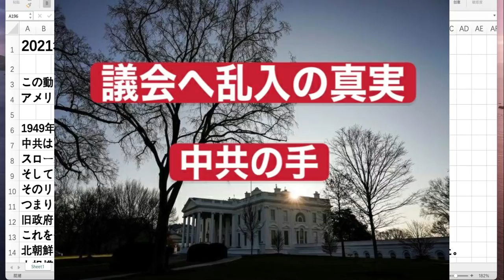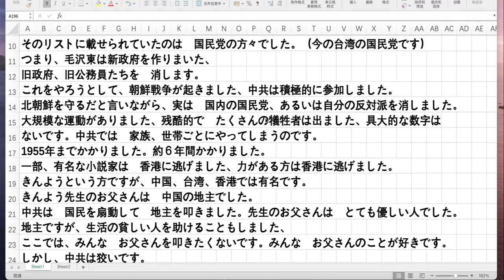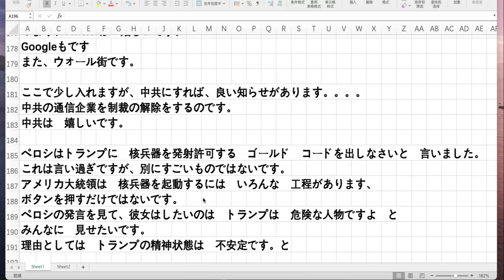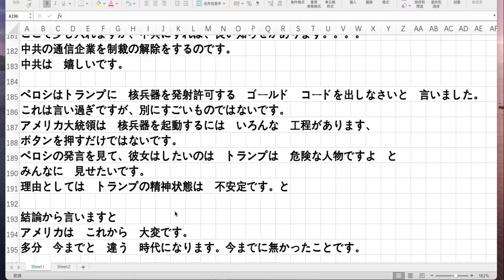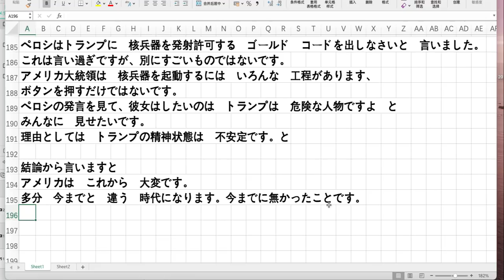議会へ乱入の真実 中共の手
2021年1月10日　日曜日